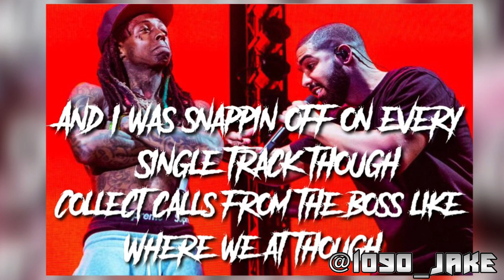LIL WAYNE CHARGED WITH GOLD GUN ON LUXURY JET, FACING FEDERAL PRISON